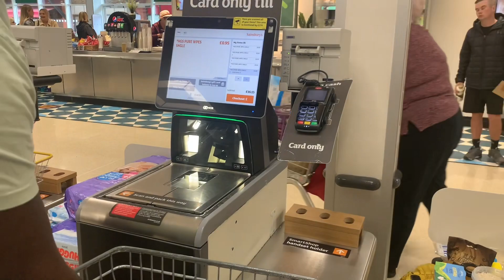I WENT SHOPPING FOR WINTER CLOTHES WITH MY SWEET MOM